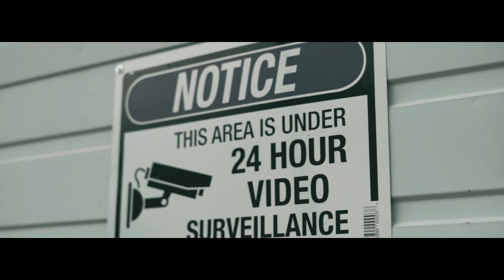Risk It All | YUNG MOET